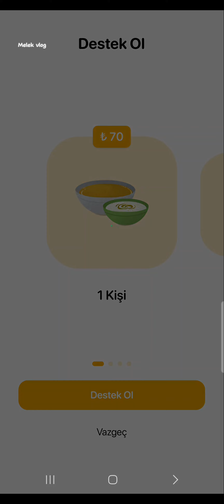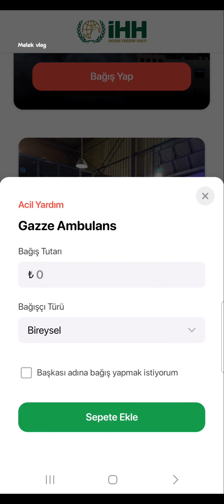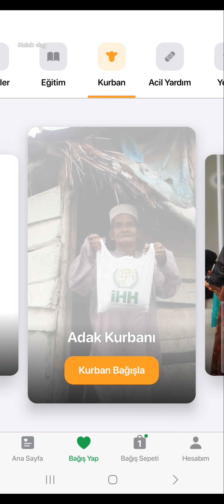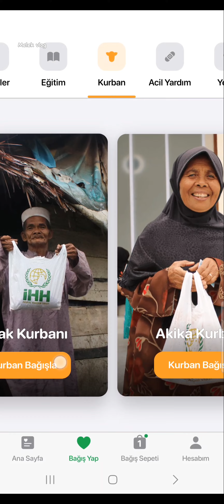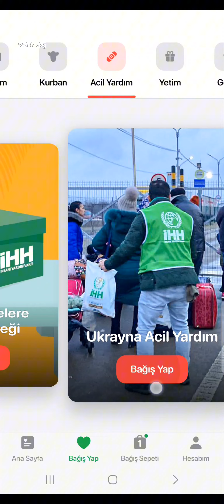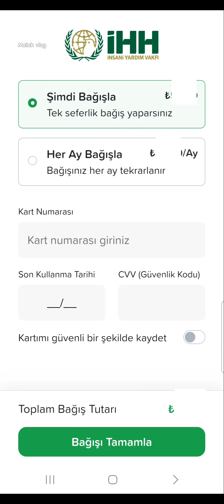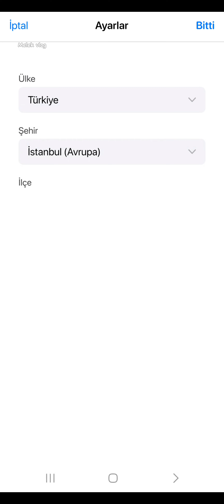التبرع ل فلسطين عن طريق ihh من كل الدول ، تطبيق İHH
يسعد اوقاتكون صبايا
بسبب الأوضاع الحالية ما عم أقدر صور او نزل فيديوهات جديدة
رح حاول شوي شوي ارجع لنشاطي عالقناة
بتمنى تعذروني بالفترة الماضية ويا رب تحمي جميع المسلمين وترحم الشهداء
حبيت شارككون تطبيق ال ihh بتقدروا تتبرعوا وتدفعوا الزكاة
وإن شاء الله هالمؤسسة موثوقة والله يتقبل منكون ويعوض عليكون